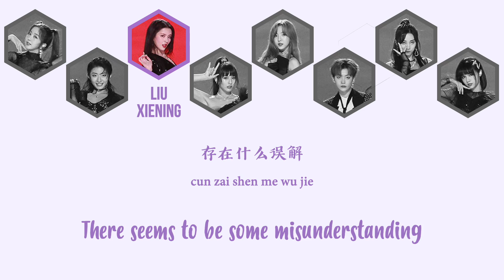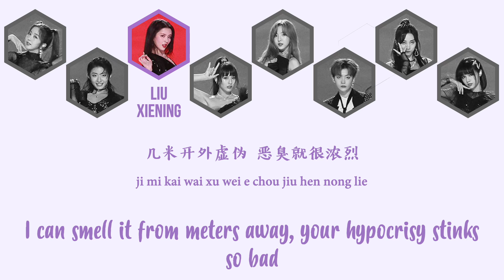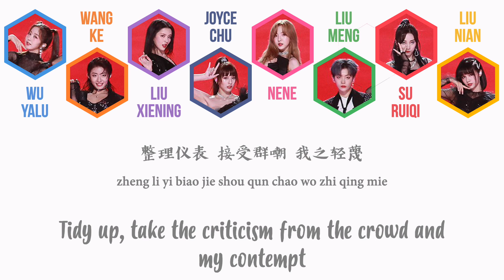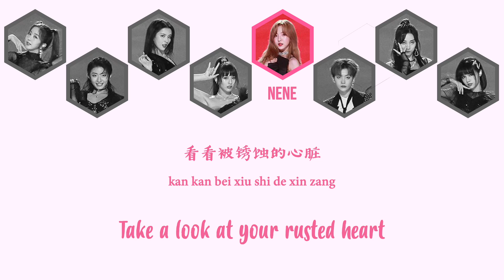Produce Camp 2020/Chuang 2020 (创造营) — It’s A Bomb (摩登天后) (Chi/Pin/Eng Lyrics)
♡ OPEN ME ♡

✰ Colors ✰

Wu Yalu (伍雅露) • Blue
Wang Ke (王柯) • Orange
Liu Xiening (刘些宁) • Purple
Joyce Chu (朱主爱) • Indigo
Nene (郑乃馨) • Pink
Liu Meng (刘梦) • Green
Su Ruiqi (苏芮琪) • Red
Liu Nian (刘念) • Yellow
All • Grey

✰ Credit ✰

Pinyin: eolgani (me)
English: Tencent Video

✰ Support Me ✰

Hey guys! I am unable to monetize on Youtube due to the songs being copyrighted but please do know I put in a lot of time and effort into making these lyric videos. Thank you :)